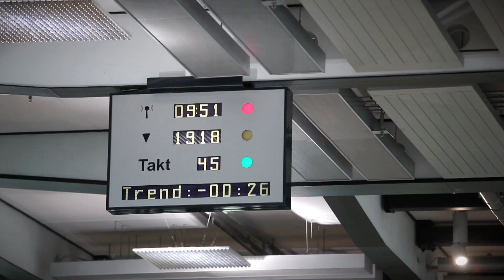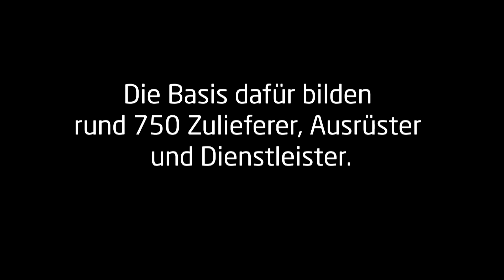Making-of Motiv "Autoland"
WIR SACHSEN HABEN BENZIN IM BLUT: Jedes zehnte in Deutschland gebaute Auto stammt aus sächsischen Fabriken. Sachsen ist heute die Heimat großer Marken wie BMW, Porsche und VW. Hinzu kommen  mehr als 750 Zulieferer, Ausrüster und Dienstleister. Außerdem erforschen unsere Wissenschaftler an fünfzig Instituten schon heute das Auto von morgen, vom Leichtbau über die E-Mobilität bis zur Batterieforschung.